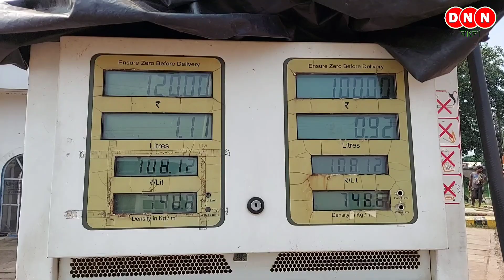Fuel Price hike: পেট্রোপণ্যের মূল্য বৃদ্ধির প্রতিবাদে ঘোড়ার গাড়িতে Gas চাপিয়ে অভিনব বিক্ষোভ TMC-র